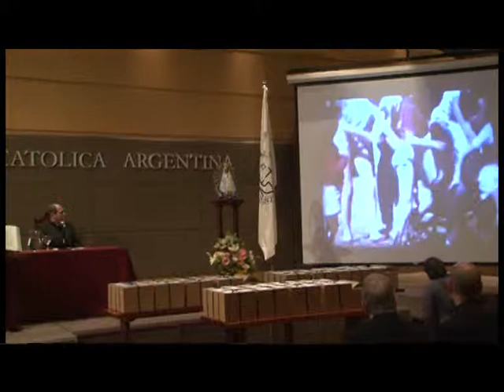ACDE- Ceremonia de Clausura de la fase diocesana.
Sigamos acompañando la difusión de la vida y obra de Enrique Shaw y rogando por la marcha de su Causa de Canonización.
Para conocer más, acceder a sus escritos, estampa, material de difusión o poder hacer su colaboración a la Causa visite
Agradecemos la gentileza del material al Canal 21